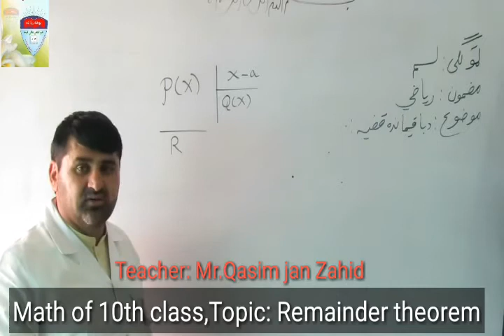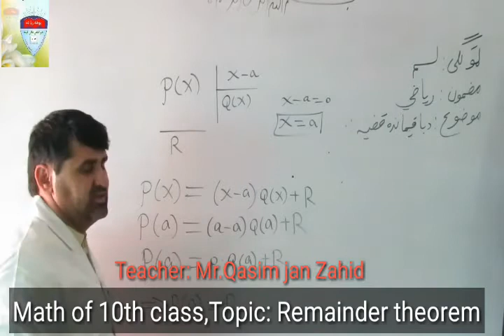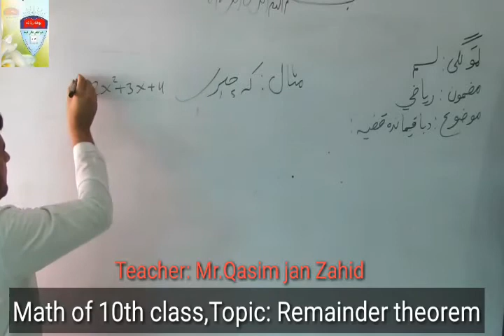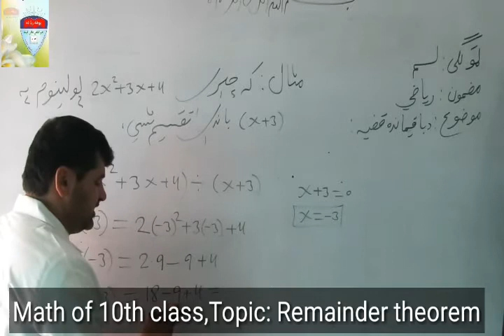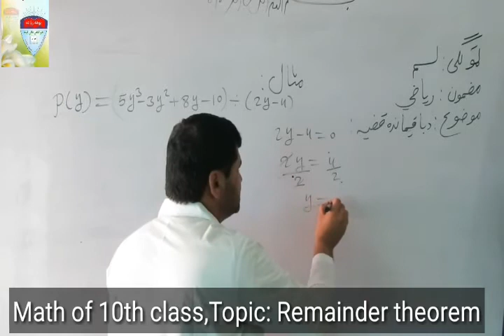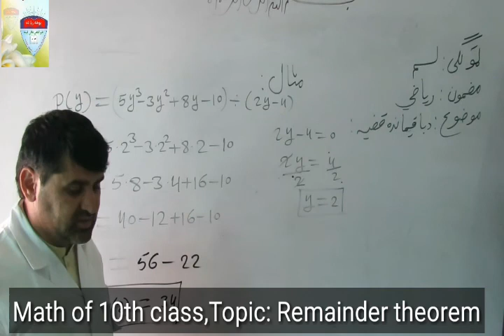Math of 10th class,part 7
by teacher qasim jan